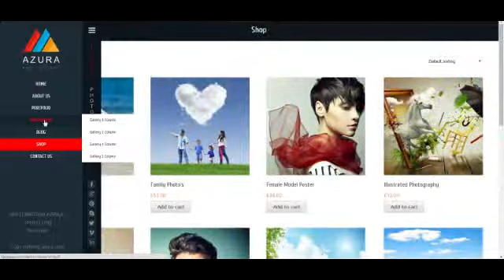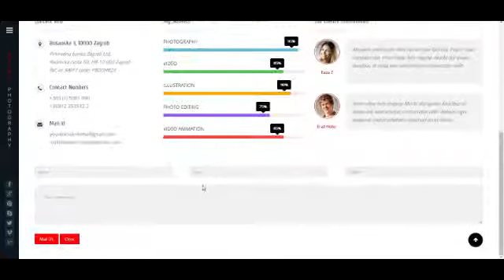Azura Responsive Photography Portfolio WP theme +Download Link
Theme Description

Azura is a clean, flexible, feature rich, responsive Photography Portfolio WordPress CMS Theme with easy to use theme customizer options and other plenty of widgets to create stunning Full Screen Portfolio pages.

As Its fully support WooCommerce you can sell your photos online easily.

Wordpress theme for photographers

These are few demos we created and you can create lots of UNIQUE pages like these.

Full Screen Portfolio Grid View
Full Screen Background Slider
Full Screen Background Video
Parallax Header Title
Slider, Boxed Content and Gallery
Masonary Layout
Home with Sidebar

Video Tutorials

1. Theme Activation and Importing XML Demo Content
2. Adding your own images to the post and pages for XML demo content
3. Adding Logo, Vertical logo, Social Media icons and Copyrights note text to Left Toggle Section.
4. Adding Custom colors to Left Toggle Menu Section
5. Customizing Right side Content Section
6. Adding WordPress Default Gallery to any pages
7. Creating Portfolio Items/Posts
8. Creating Full screen Portfolio Pages
9. Configuring Social sharing Icons
10. Customizing Portfolio Section using theme customizer
Theme Features List

Theme Customizer: You can customize complete layout and elements with your own colors on fly with WordPress theme customizer
Page builder: Built with light weight SiteOrigin Page builder to create UNIQUE pages with in seconds, check the video and also check this help file
Kaya Azura Page Widget: All custom widgets are bundled as a plugin so you can use same plugin for other themes too.
SEO Optimized:Search engines will easily index any page of your website because of the integrated search engine support.
Text/ Image Logos: Use either text or image logo
Google font for logo: Use different Google font for text based logo
Custom Post Formats: It supports following custom blog post formats: Standard, Gallery, Link, Quote, Video, Audio
XML Demo content: Import demo content and set your web site to look like as our demo web site in few seconds.
Responsive: Azura is fully responsive WordPress theme and works perfectly on all screen sizes and mobile devices, highly-responsive WordPress Theme built for today's websites
WPML Ready: Fully compatible with WPML plugin -- create multilingual web sites.
Clean Code: Created it in HTML5, CCS3 and jQuery and 100% valid.
Translation Ready: This item is fully prepared for translation to any language using po & mo files
Child Theme Support: This theme support child theme, so create child theme starting from included dummy child theme.
Full screen Background: Full screen slider with slide/fade effects, you can add it for any pages.
Page Title bar: It can be on/off for any pages.
Parallax BG Image: It support for any pages and have an option to add text over it as Title and Description.
Google fonts: It support 700+ Google font and do not worry about if any new font added in Google font library, just copy the font name and paste it in the text field in the customizr.
Custom Sidebars: Create unlimited custom sidebars and choose them for any post/pages
Create Unlimited Portfolio grid style pages using "Full screen Portfolio Widget" from 2-5 columns
Page builder widgets are to create any page as per your needs, use your creativity to build unique layout within minutes
Azura-Full screen Portfolio: Displays items as a grid style, Masonry style, Full screen slider type and Drag-gable boxed style in any pages.
Azura-Custom Title: Displays Title where ever you want on the pages
Azura-Vertical Space: Add vertical height when necessary in between rows
Azura-Slider: Use this widget to display the slider items from Kaya slider category.
Azura-Drop cap : Displays rounded dropcap with icons and text
Azura-Draggable Slider: Displays Kaya Slider items as draggable slider in any where on the pages
Azura-Image Box: Displays images with title, description, price, read more button with alignments.
Azura-Info Boxes: Displays info boxes like, alert, error and success.
Azura-list Items: Use this widget to display list items with custom image bullet icons.
Azura-Flickr: Displays Flickr images.
Azura-Recent Blog Posts: Use this widget to display Recent Blog post, Latest News, Recent Events from Blog categories.
Azura-Read more Button: Add read more button where ever you want on the pages.
Azura-Testimonial: Use this widget to display testimonial with image.
Azura-Pricing table: Display Pricing Table
Azura-Pricing List Box: Display Price List items as table form.
Azura-Toggle Tabs: Use this widget to display Toggle, Horizontal & Vertical Tabs and Accordion from Tab Items Custom Post Types.
Azura-Twitter: Display Tweets anywhere in the pages
Azura-Contact form: Use this widget to display contact form any where on the page
Dynamic thumbnail resizing
Custom Background Image Support
Well commented code for all pages.
HTML document file